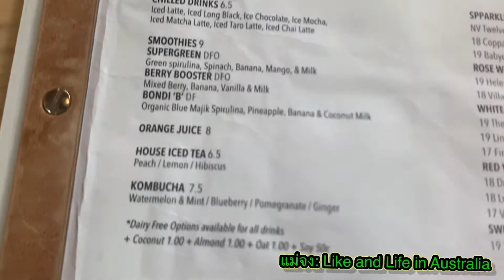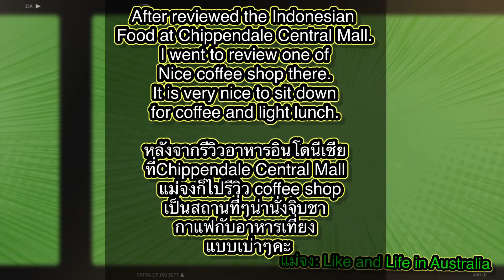รีวิวร้านกาแฟSydney แน่ๆคะ Chippendale Central Park Mall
รีวิวร้านกาแฟใน Sydney ย่าน Chippendale Central Park Australian บรรยากาศน่านั่งจิมชาและกาแฟคะ นักศึกษาจะมานั่งที่นี่เยอะ ร้านเป็น coffee shop และทานอาหารเที่ยงแบบเบาๆคะ